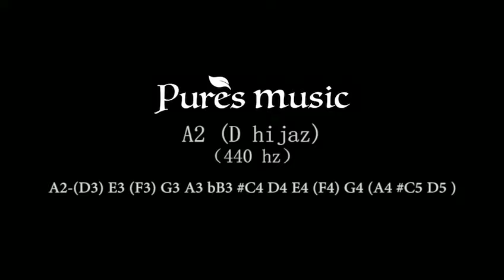Handpan drum A2 Hijaz